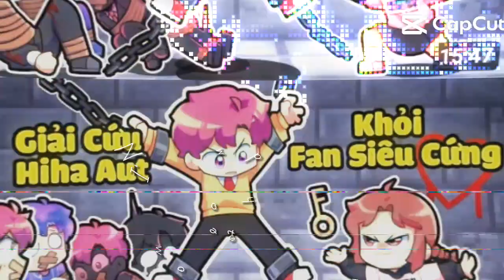/:^💦💦 ko biết viết j hớt /sinhtoteam